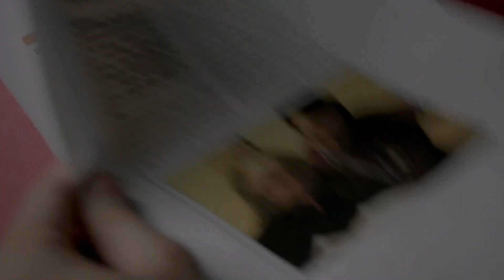Teeth | Sherlock/Moriarty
Trying to best capture their feelings for each other... no love without fighting